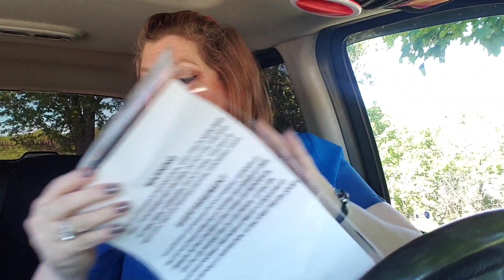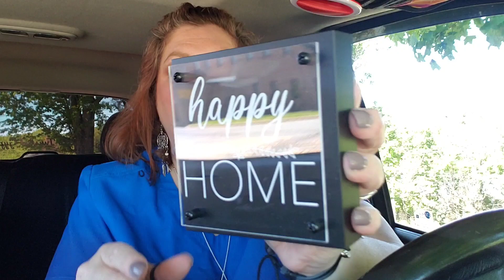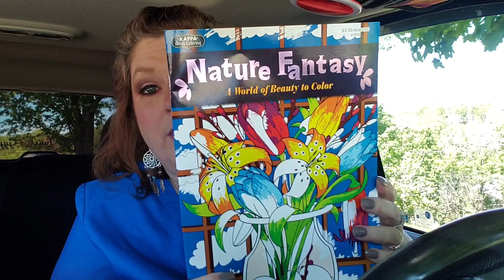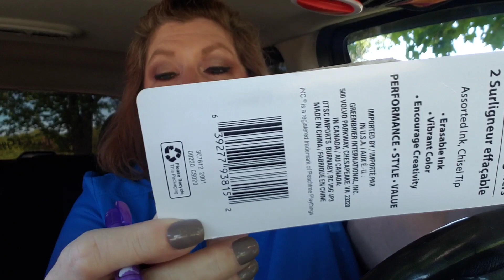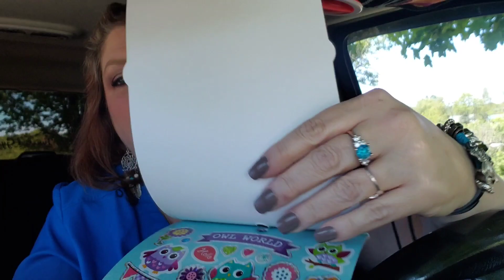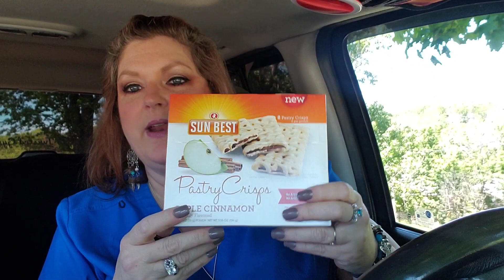HUGE DOLLAR TREE HAUL 💄💄💋💋 6/1/20